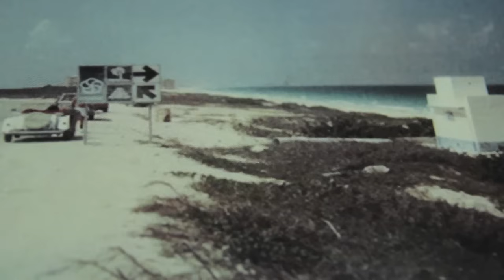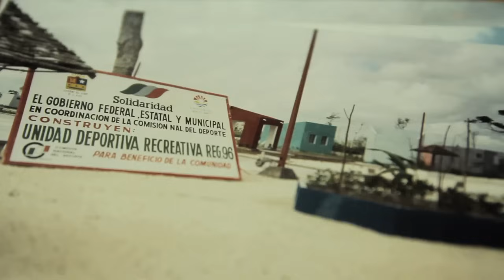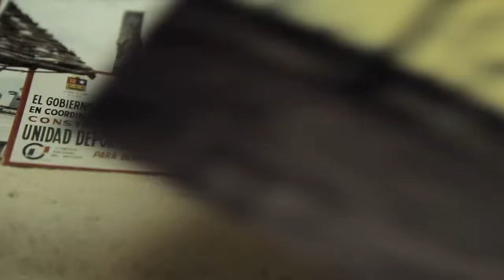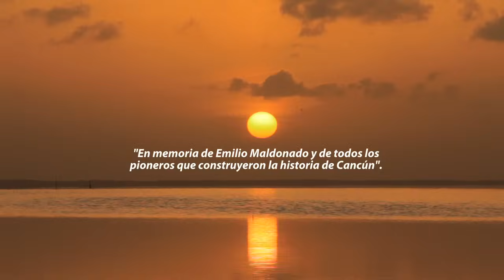Cancun antes de Cancún | Serie documental LaRutaDeLosMayas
(English version bellow)

Capí­tulo 2 de la Serie Documental "La Ruta de los Mayas"
Los pioneros de Cancún nos hablarán de cómo hicieron esta ciudad diseñada exclusivamente para ser un desarrollo turí­stico y cómo previeron todo, menos el gran éxito que iba a alcanzar, a menos de medio siglo de haber existido, ya es el destino número UNO en Latinoamérica. Por un lado todo el desarrollo que se ha logrado han abierto las posibilidades para más de un millón de personas que ahora habitan y por otro lado, el choque con el medio ambiente. ¿ Qué tanto se considera progreso y qué tanto es agresión a la naturaleza?

Cancun before Cancun
The settlers of Cancun tell their story, how this city has been exclusively designed to be a touristic destination and how the Bank of Mexico planned it all, but the big success it could have. Less than half of a century has past now, and today, Cancun is the no.1 touristic destination in all Latin America. In one hand, all this development has opened a new life possibility for more than one million people that live in the city right now; on the other hand, theres the environmental cost.  But, when it comes to progress and environmental damage, where do we draw the line?